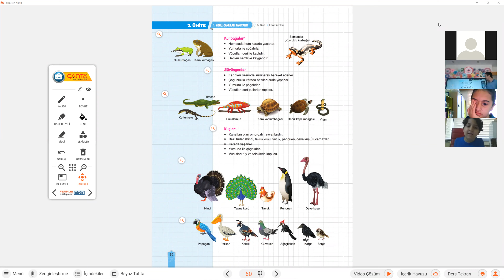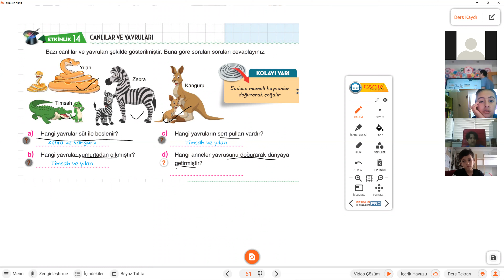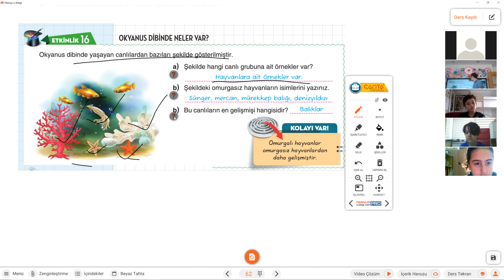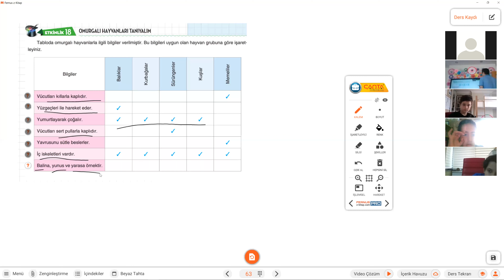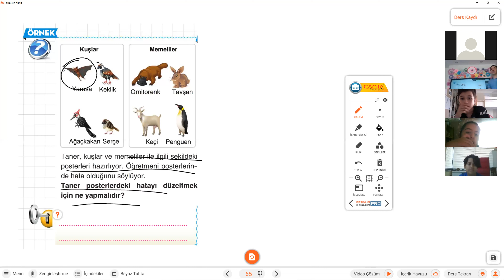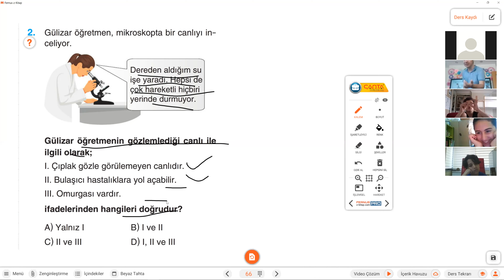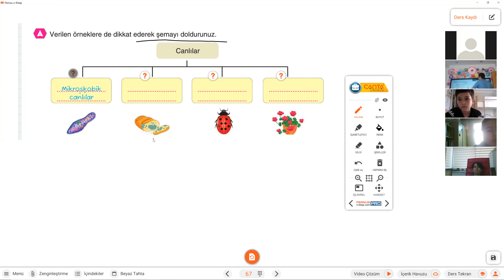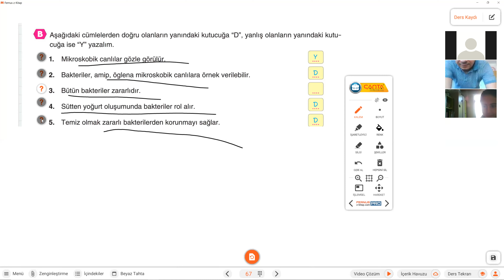5 snf fen hayvanlar